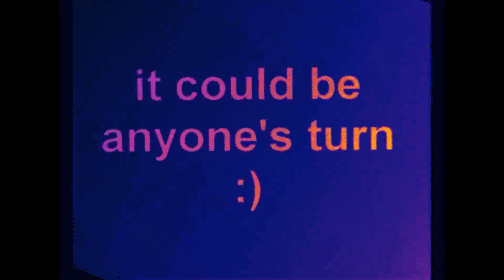1st YTP Video Ever